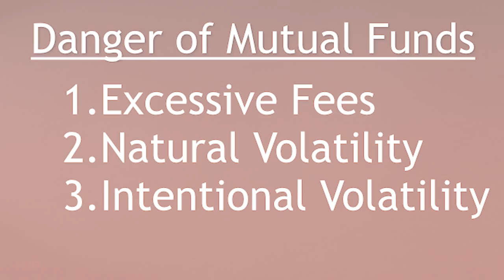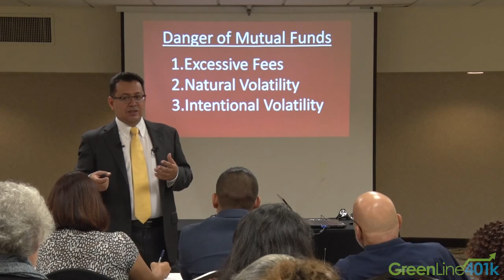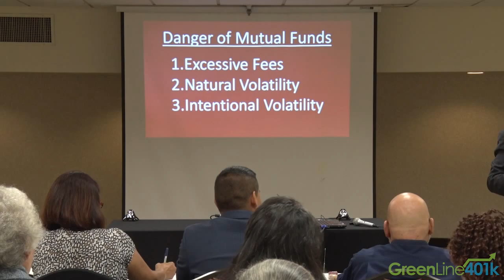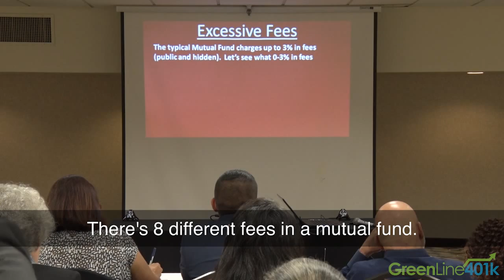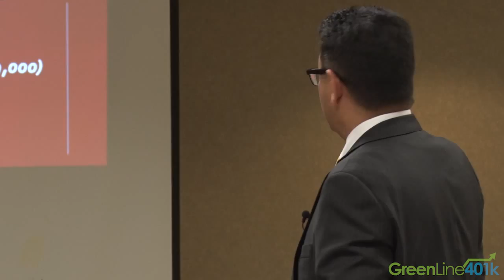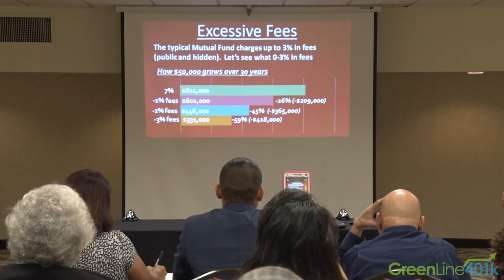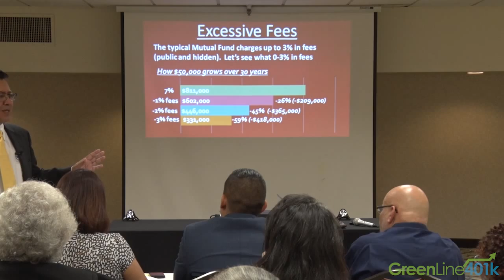Exposed: Excessive Fees in 401k Plans Erasing Your Retirement Savings - GreenLine 401k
Excessive fees in 401k plans are one of the three major dangers that come with mutual funds. Typically mutual funds in 401(k) plans charge 3.5% in fees. There are up to 15 different kinds of fees in a mutual fund.

If you have $50,000 growing over 30 years I need you to understand how excessive fees in 401k plans can eat up your retirement savings.

If you have $50,000, it grew over 30 years at 7%, you would have $811,000. Nice.

If you take away just 1% in fees compounded over 30 years, that would eat up 26% of your account, or $209,000.

2% in fees over 30 years translates to $365,000. That is 45% of your account balance.

3%, which is the national average, will eat up almost 60% of your actual cash dollars, which is $418,000.

This is why we are introducing the GreenLine 401k option—with no fees and no stock market risk.